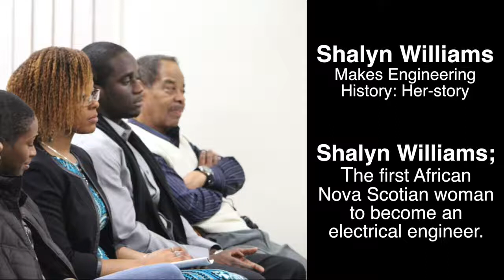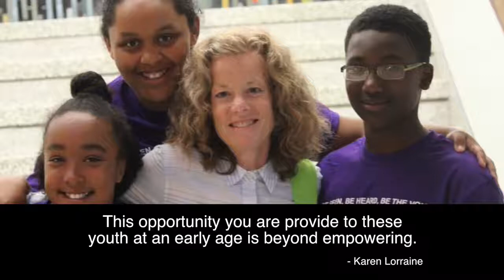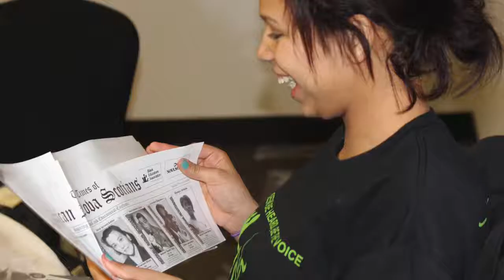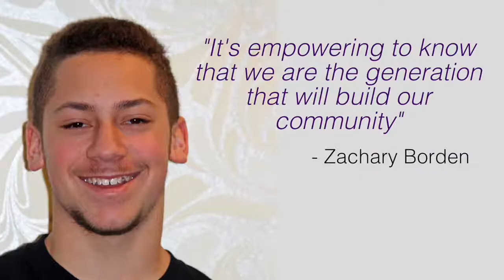Teens Now Talk DBDLI Partnership Video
A powerful collaboration between Teens Now Talk (Youth In Production) sessions and DBDLI. Traveling across Nova Scotia, empowering, engaging and enriching today's youth with the skills, tools and key businesses to assist with their success, within their communities.